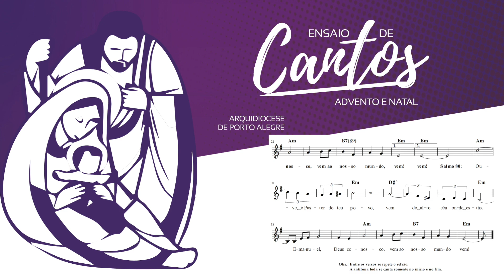Como o sol nasce da aurora - Advento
Comissão de Liturgia | Setor Música Litúrgica
Arquidiocese de Porto Alegre
Série - Canto Litúrgico – gravação com fins didáticos